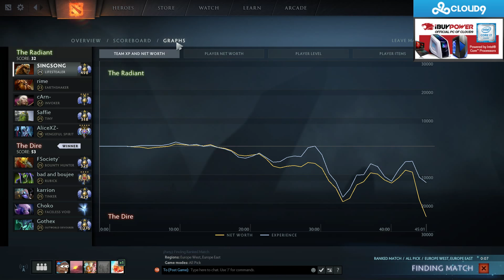SingSing 1st March #4 Earth Spirit